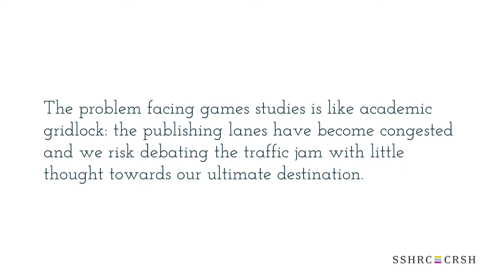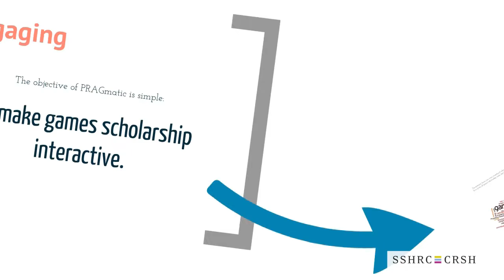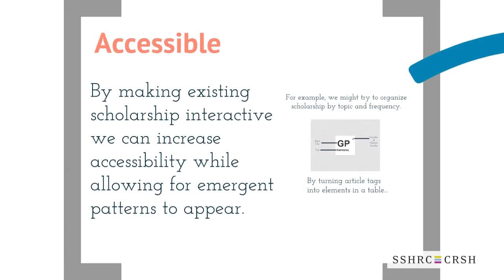SSHRC Storyteller: Steve Wilcox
Steve Wilcox, University of Waterloo

Steve Wilcox is pursuing his PhD in game studies and media phenomenology at the University of Waterloo, looking at linguistic substructures of media—from web design to videogames. His engaging video submission highlights Neil Randall's Partnership Grant-funded IMMERSe (Interactive and Multi-Modal Experience Research Syndicate) project, which looks at video-game player immersion and behaviour. Wilcox's video clearly communicates the IMMERSe project's goal of understanding the player's experience—particularly in increasingly immersive video games in a rapidly evolving technological landscape—pointing to technical, psychological, sensory, and social factors that engage and motivate players.

* Les propositions ne sont disponibles que dans la langue dans laquelle elles ont été soumises.

Steve Wilcox poursuit des études de doctorat sur les jeux et la phénoménologie des médias à l'University of Waterloo. Il examine diverses sous-structures linguistiques des médias qui vont de la conception Web aux jeux vidéo. Sa captivante présentation fait connaître le projet IMMERSe (Interactive and Multi-Modal Experience Research Syndicate) de Neil Randall. Financé dans le cadre d'une subvention de partenariat, IMMERSe analyse le comportement et l'immersion des amateurs de jeux vidéo. La vidéo de M. Wilcox révèle clairement l'objectif du projet, qui consiste à comprendre l'expérience des joueurs, en particulier en ce qui concerne les jeux vidéo favorisant une immersion de plus en plus grande offerts au sein d'une industrie technologique en rapide évolution. Ainsi, l'étudiant souligne les facteurs techniques, psychologiques, sensoriels et sociaux qui attirent les joueurs et les stimulent.